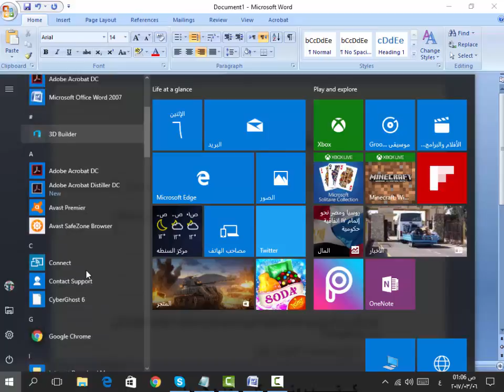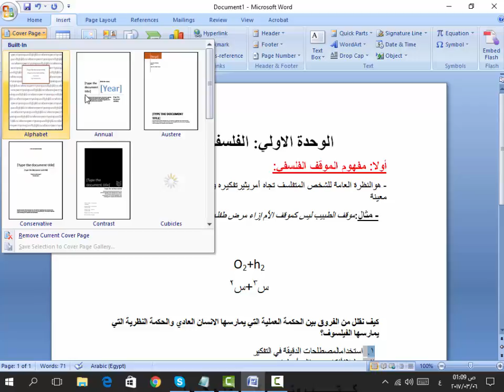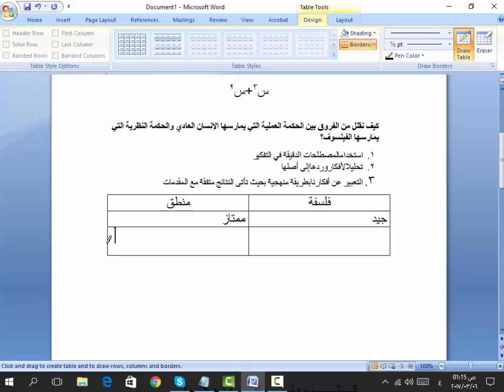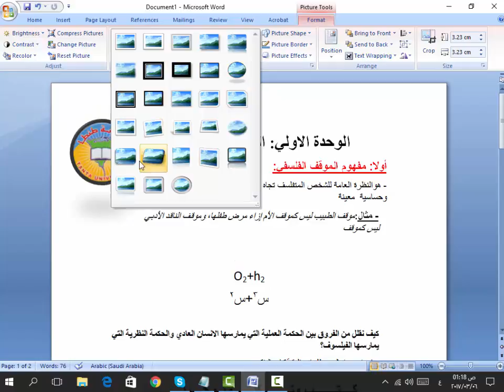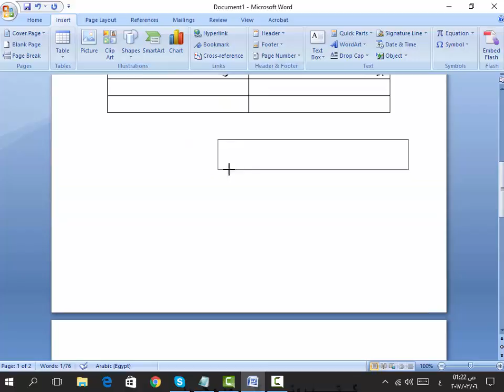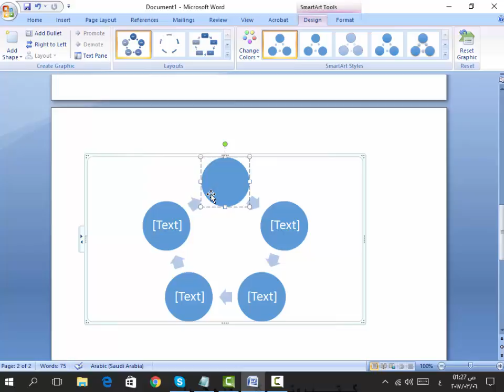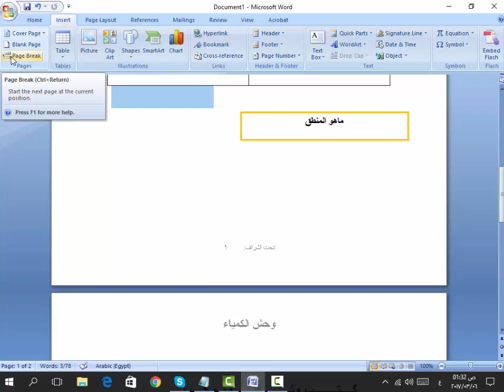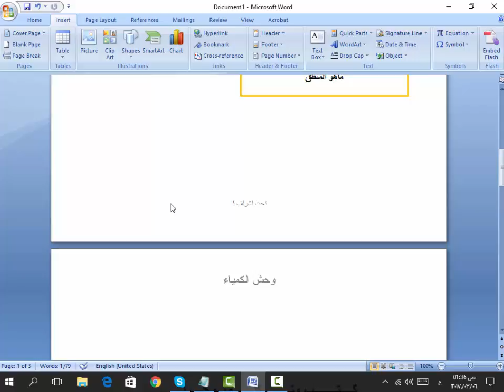شرح تبويب ادراج Word 2007 Insert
ليك  واشتراك قبل ماتطلع
سكشن (2)